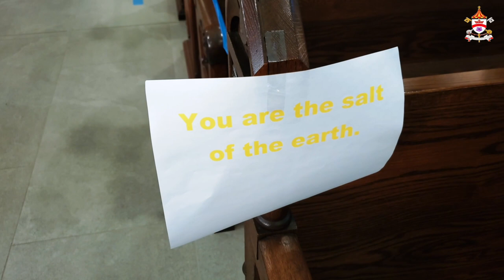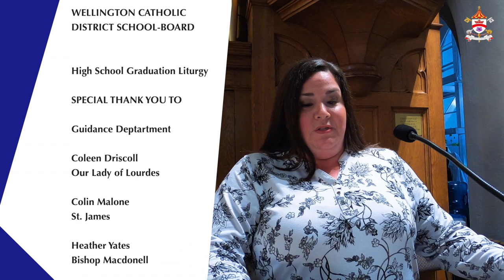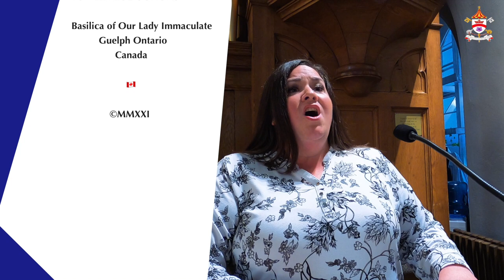WCDSB 2021 High School Graduation - June 17, 2021 - Basilica of Our Lady Immaculate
Today we celebrate the 2021 Graduation Liturgy for the graduates of Wellington Catholic District School Board.

St. John Bosco
St. James
Our Lady of Lourdes
Bishop Macdonell

Congratulations grads!